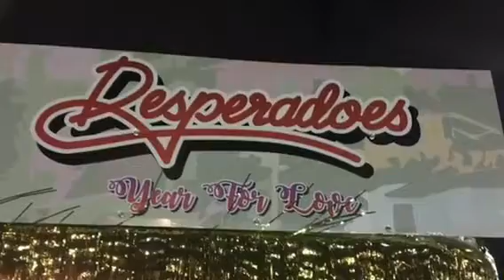Trinidad Steel Orchestra Desperadoes practice on the Drag Panorama finals 2018